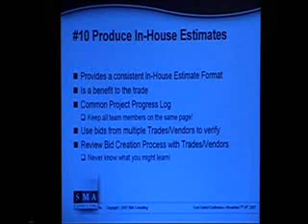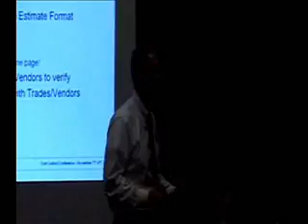SMA Consulting: Cost Control Strategies by Russel Neumann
SMA Consulting is a homebuilder consulting firm that has been in operation since 1993. We are dedicated to making your success our mission. For more information about us visit our

Or for more on this conference series please visit this